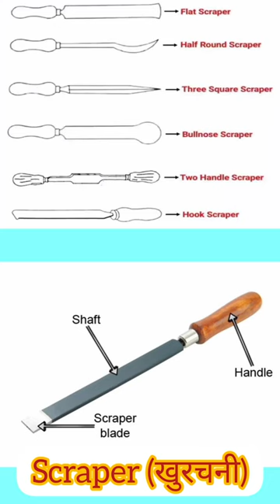स्क्रैपर || Scraper || Type of Scraper || Fitter Theory Full Course || CITS Entrance 2023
Class -15|| स्क्रैपर || Scraper || Iti trade || Fitter Theory Full Course || CITS Entrance Exam 2023
|| Cits Exam || cits entrance exam full preparation || cits entrance exam full course 2023 ||

What is scraper in Hindi | Types of scraper | Uses of scraper | Material of scraper .
What is scraper shaped
What is scraper and its type

NCVT ITI FITTER
SCRAPER TOOL

IN THIS VIDEO WE WILL STUDY FOLLOWING THINGS ABOUT SCRAPER
1.What is scraper
2.Use of scraper
3.types of scraper

Hand scraper, flat scraper, hook scraper, half round scraper, triangular scraper, bull nose scraper, scraping process, iti fitter theory in hindi

fitter
fitter trade theory in hindi
fitter work
fitter interview questions in hindi
fitter iti
fitter ka kya kaam hota hai
fitter iti
fitter iti interview questions
fitter iti job
fitter iti course details malayalam
fitter iti course details in telugu

measurement and measuring tools
all Exam
iti fitter
 iti fitter trade
 iti
 iti course
iti exam
fitter
fitter trade
फिटर ट्रेड
fitter theory
fitter mcq
  fitter syllabus
 fitter theory full course
iti fitter
iti fitter status
iti sail